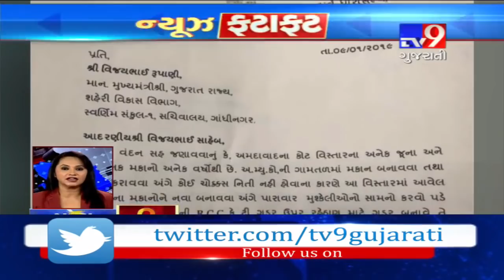Top News stories From Gujarat: 22/1/2019